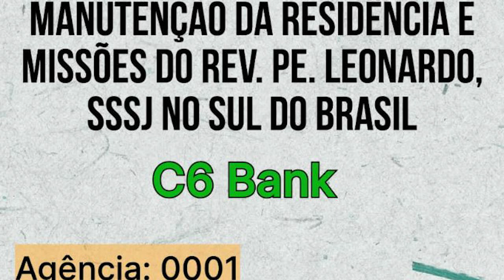AVISOS AOS FIÉIS DO SUL - Padre Leonardo Holtz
APOIE O PADRE LEONARDO HOLTZ
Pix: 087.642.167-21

Banco: 260 – Nu Pagamentos SA
Agência: 0001
Conta: 822167-0
Titular: Diogo Rafael Moreira
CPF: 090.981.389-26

Banco: 077 – Inter SA
Agência: 0001-9
Conta: 9467416
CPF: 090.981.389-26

CONHEÇA AS MISSÕES DO SEMINÁRIO SÃO JOSÉ PELO BRASIL